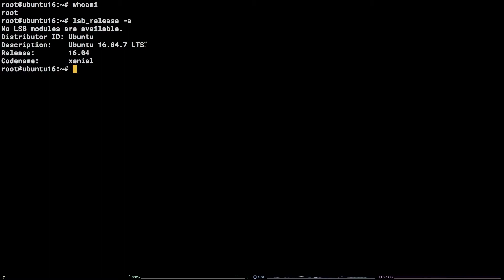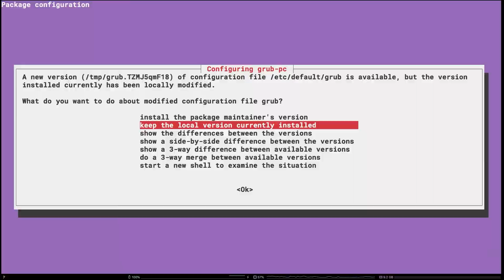How to Upgrade Ubuntu 16.04 to Ubuntu 18.04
In this video, we describe how to upgrade Ubuntu 16.04 to 18.04.

Commands used:
(create backups!!!)
sudo apt-get update && sudo apt-get upgrade
sudo apt install update-manager-core
sudo do-release-upgrade
lsb_release -a

For more information about this and other topics, visit us or to learn more about our dedicated server offerings,